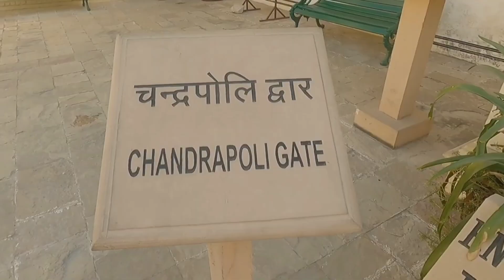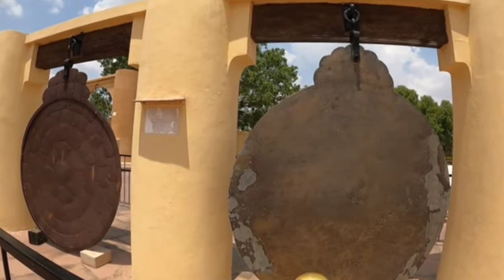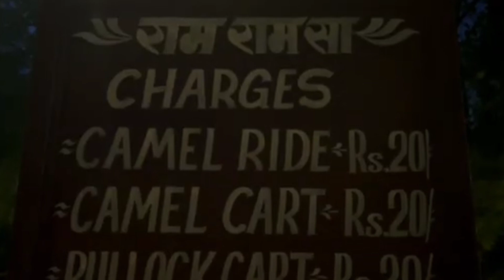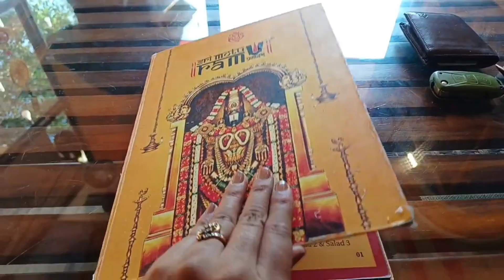Jaipur Tourist Places | Top 10 Places To Visit In Jaipur | Jaipur Best Places To Visit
Hello friends,

Today we are going to explain about top 10 Beautiful places to visit in jaipur.
Jaipur is a part of India's golden triangle where thousands of people and tourists visit every year. It's a traditional city which is known for its culture, colors, food, forts, monuments and some famous shopping markets. So check out the top 10 things that you must do when in India's pink city.